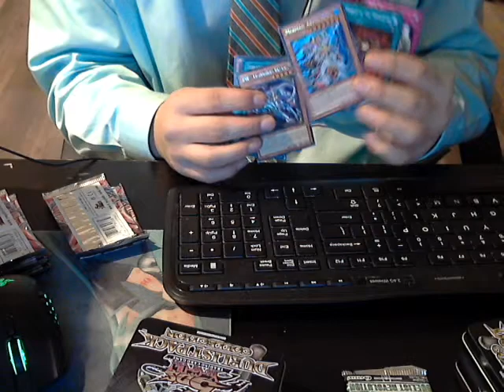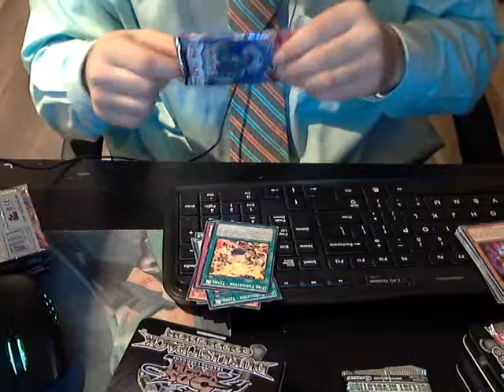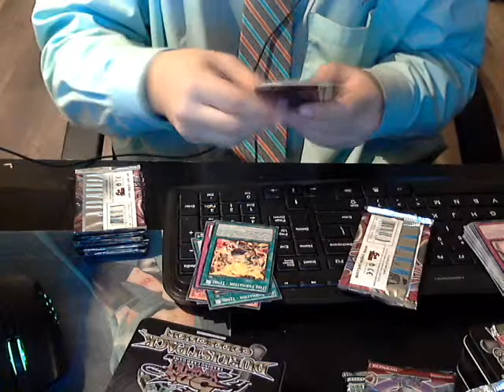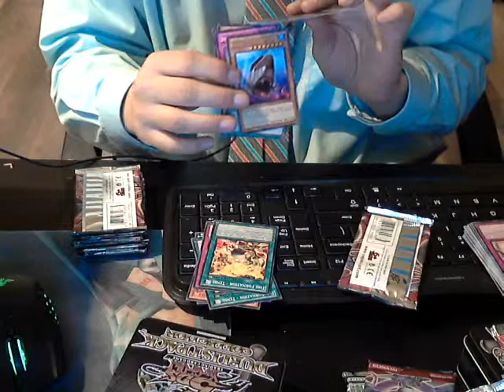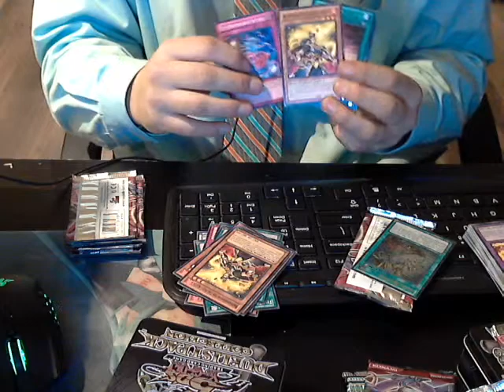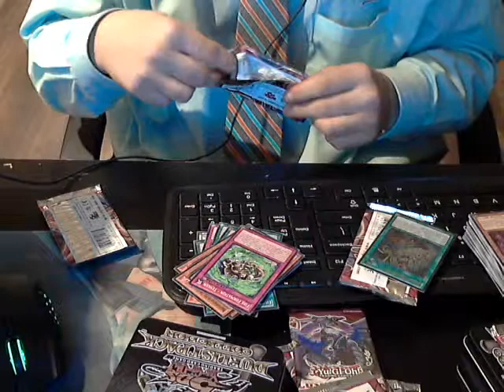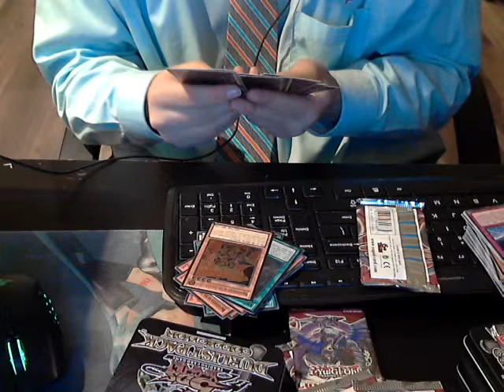Cozmo blazer specialeds unboxing